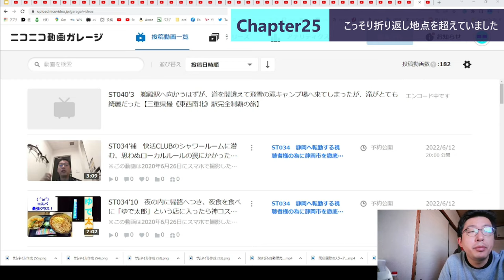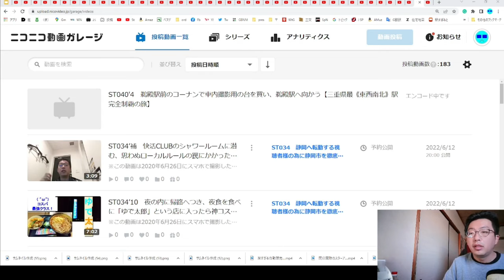ST101-13 アイスクリームを食べて士気を高めましょう【底辺YouTuberが24時間ニコニコ動画に投稿し続けたら何本投稿できる？】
定期ライブ配信（なまステ）をやっていた名残で日曜に本編以外の動画を挟み込むスタンスになっていましたが、今後は特に気にせず投稿していこうと思います。
（単にスケジュール管理が煩雑だったといえなくもない）